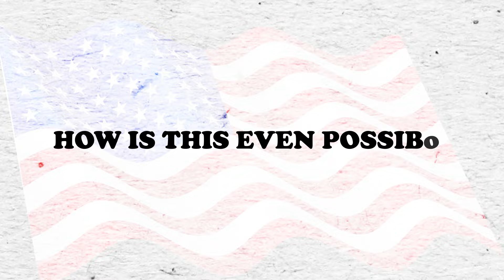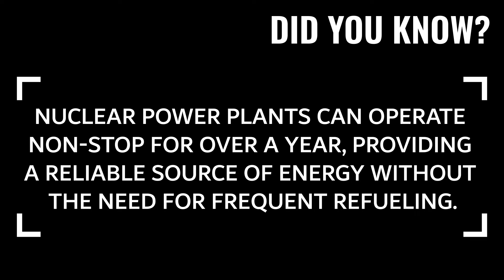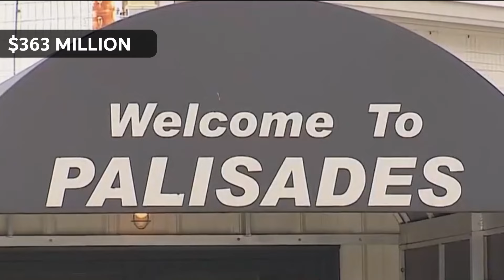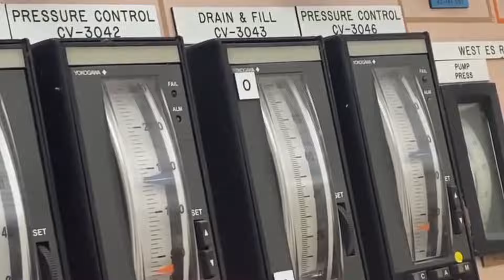MICHIGAN NUCLEAR PLANT Gets $1.5BN LOAN To Restart!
Explore the revival of Michigan's Palisades Nuclear Plant with a $1.52 billion loan, marking America’s move towards a clean, carbon-free future. By 2025, this project aims to light up over 800,000 homes, boost the economy of Covert, Michigan, and significantly reduce carbon emissions.

VIDEO CHAPTERS:

00:00 Introduction
00:36 Palisades Powering Up
01:39 Palisades' Economic Surge
02:42 The Future of Clean Energy
03:26 Conclusion